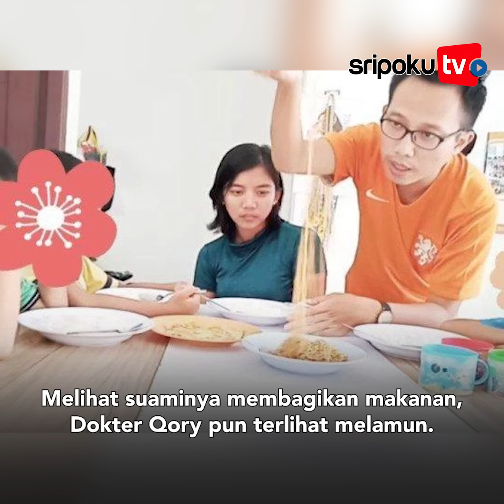Pilu Hati dr Qory, Dipaksa Suami Makan Nasi Plus Mie Dibagi 5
Video Dokter Qory saat sedang makan nasi dengan mi instan satu bungkus dibagi lima bersama anak-anaknya jadi sorotan.

Tak hanya mie, Qory bersama suami dan anak-anaknya itu juga menambah lauk dua telur dadar.

Lihat informasi terkini bersama kami, di:

Palembang.tribunnews.com